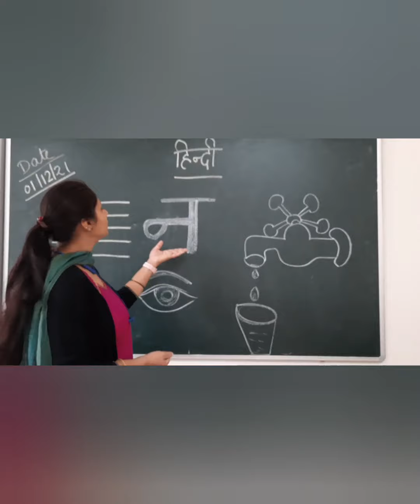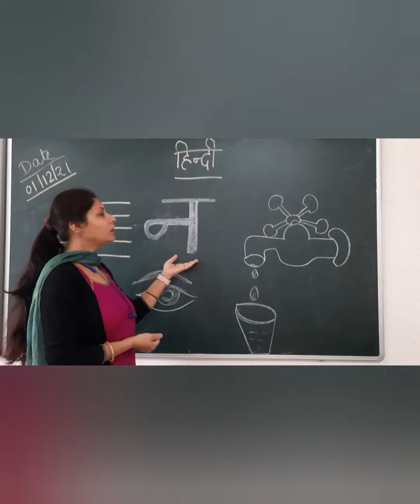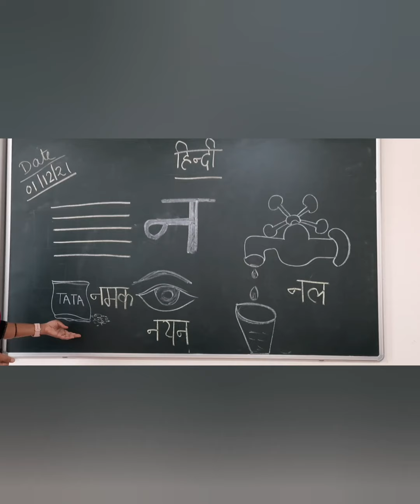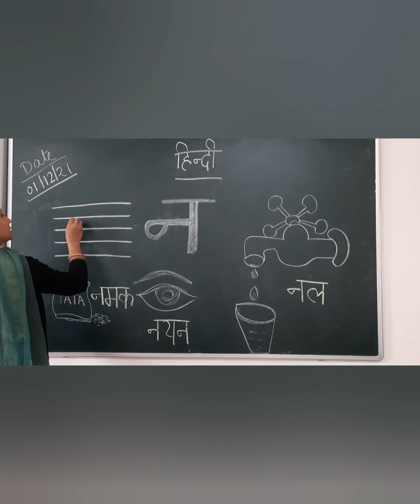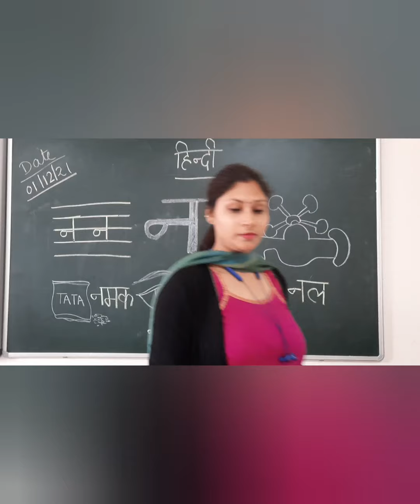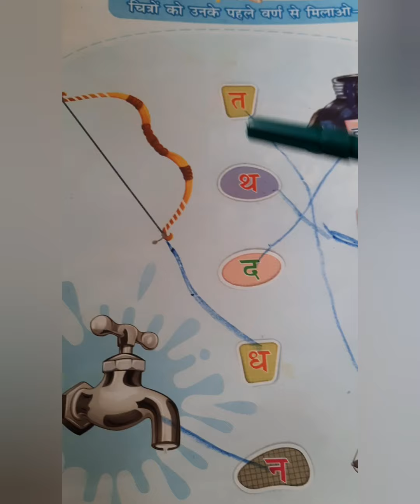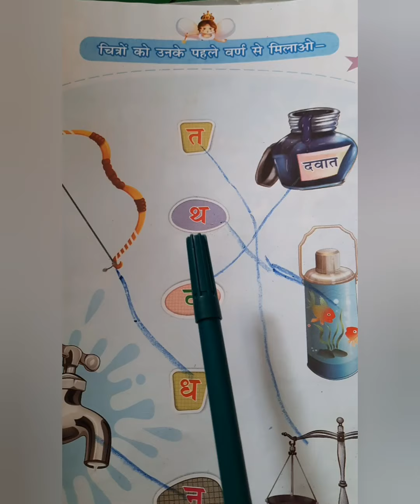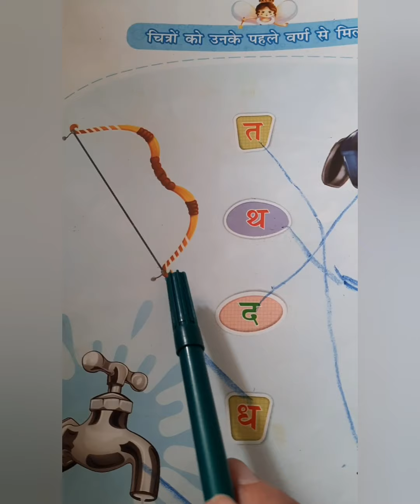PG Hindi 1 Nov 21